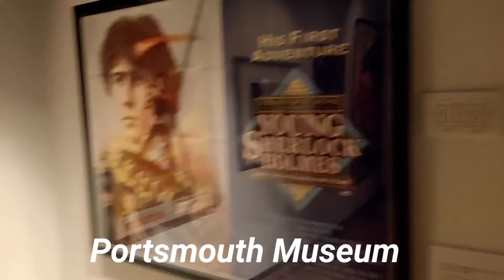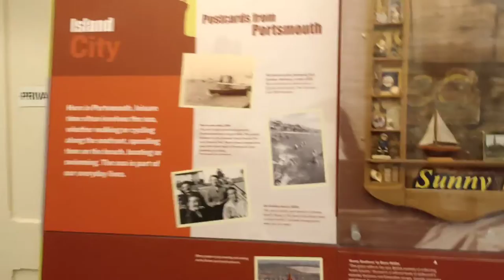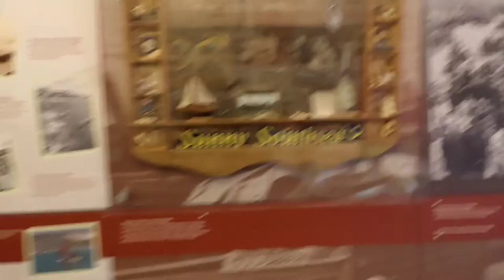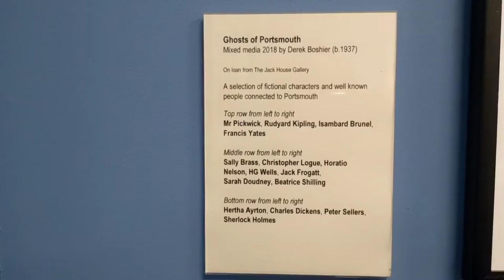Portsmouth Museum ll UK vlogs ll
Portsmouth is a very good place to visit in UK. This video shows Portsmouth Museum.